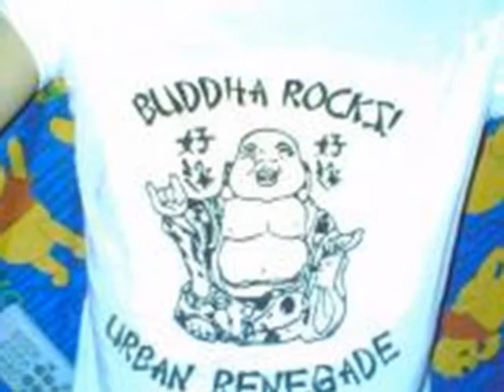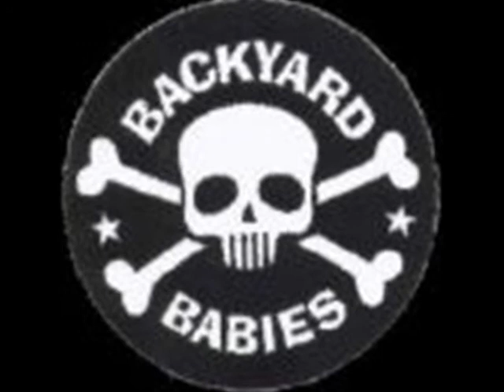gift of toungues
chicosci,emo,screamo,rock,vampire